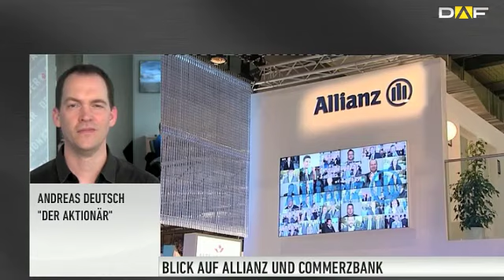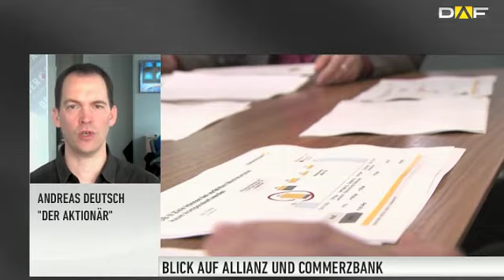DER AKTIONÄR-TIPP: Allianz - "Pimpco bleibt wichtiges Geschäftsfeld"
Börsentäglich präsentiert Andreas Deutsch, Redakteur des Anlegermagazins DER AKTIONÄR, die wichtigsten Nachrichten aus der Welt der Börse und gibt dazu Empfehlungen ab.